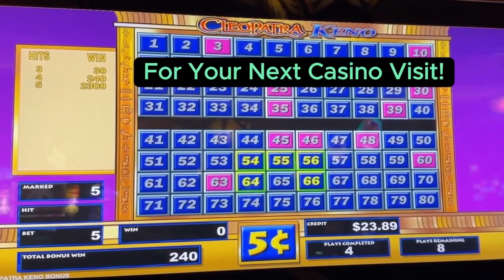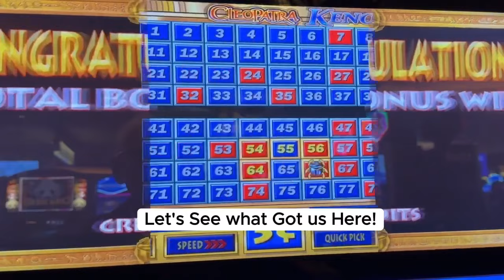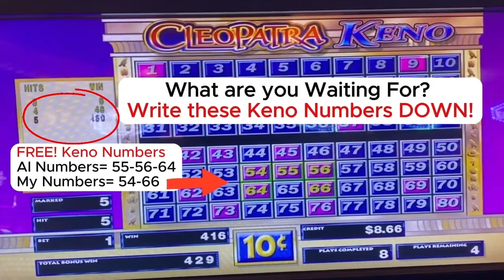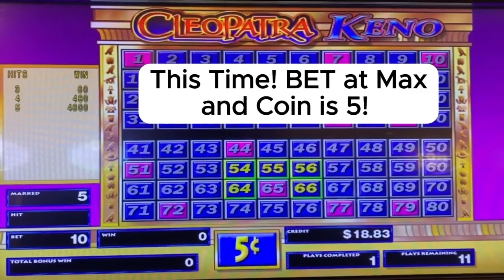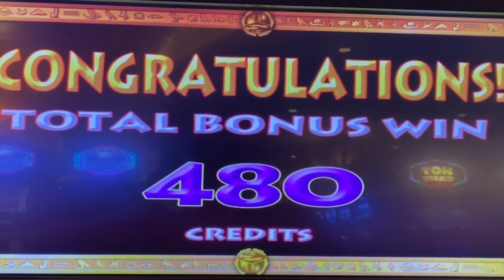5 Spot! AI Keno Strategy! Tutorial!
✅ Looking for an edge at the Casino? Our A.I. Keno Channel provides FREE! A.I. Keno numbers, Keno Strategies, and How-To guides to help you improve your Keno game.
Here's what you'll get:
• Free! AI Keno Numbers
• AI Strategies that Work!
• How-to guides on how to use AI to Win! at Keno.
• Tips and Tricks from Professional Keno Players

About: Live! Keno Play at the Casino, using A.I. Keno Numbers and Strategies!

Keno 5 Spot!
Keno Strategy!
How to Win at Keno! Tutorial!
HI! My Name is 5-Spot!
Cleopatra Keno
AI Keno Strategy
AI Keno Numbers
AI Keno Tips and Tricks
AI Keno Tutorial
AI Cleopatra Keno!
How to Win! at AI Keno!
5-Spot Keno Just Have Fun!
5-Spot Keno Be a Winner!